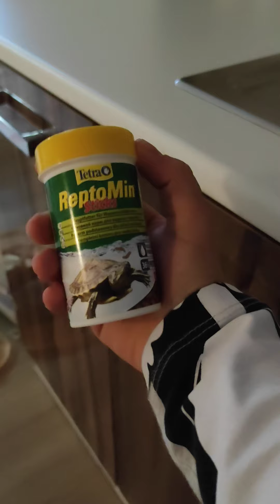evcil hayvan besleme